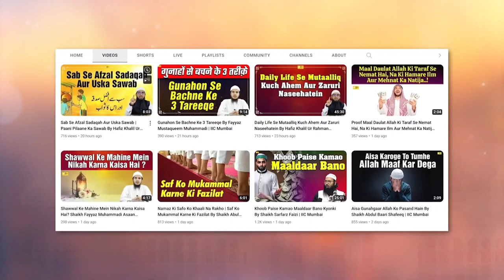Sabr Ki 3 Qismein by Shaikh Fakhruddin Salafi IIC Mumbai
Bank Account Details:
ILM FOUNDATION
ICICI Bank
Savings account
IFSC CODE-ICIC0001028